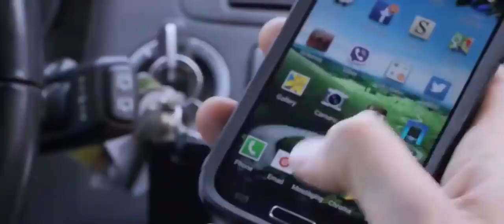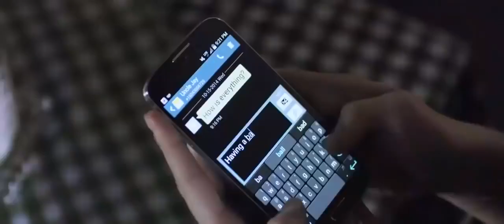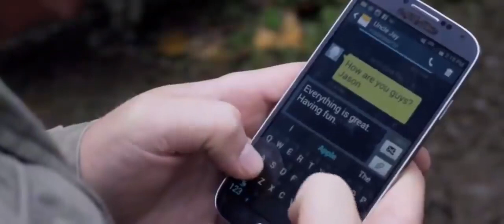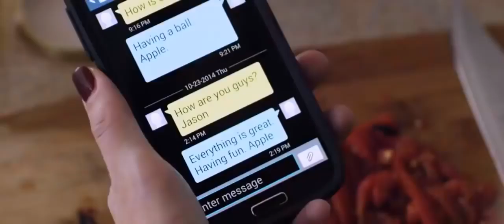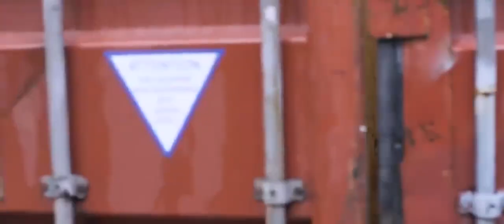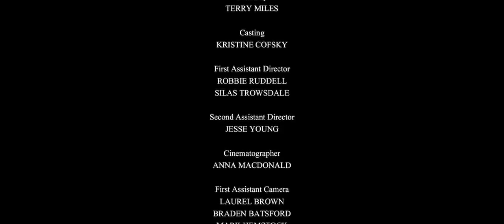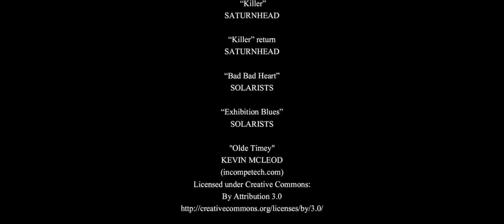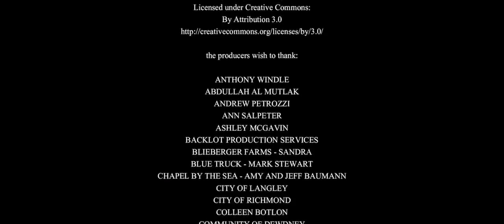Mulheres Perigosas l FILME COMPLETO DUBLADO